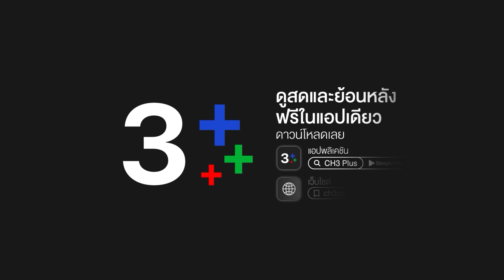FIN | ถ้ามักกะลีผลได้จูบชายใด ชายคนนั้นจะเป็นเจ้านายเธอ | มักกะลีที่รัก EP.10 | Ch3Thailand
"ดูละครย้อนหลัง" เรื่อง มักกะลีที่รัก ตั้งแต่ EP.6 เป็นต้นไป รับชมฟรีได้ทาง 3Plus ทั้ง ch3plus.com และ 3Plus Application หลังทีวีออนแอร์แล้ว 1 วัน. พิเศษสำหรับสมาชิก 3Plus Premium สามารถชมละครย้อนหลังแบบต่อเนื่องแบบไม่คั่นเบรคได้ตั้งแต่เที่ยงคืน

ดูย้อนหลัง มักกะลีที่รัก กดลิงก์นี้ได้เลย อัปเดตตอนใหม่ทุกเที่ยงคืน
ดูสด มักกะลีที่รัก ทุกวันจันทร์ - ศุกร์ เวลา 19.00 น. TV : ช่อง3 กด 33

 แทนคุณ อาจารย์สอนวิชาวิทยาศาสตร์ของมหาวิทยาลัยแห่งหนึ่ง มีความฝันอยากสร้างครอบครัวที่สมบูรณ์แบบเพื่อเติมเต็มความรักที่ขาดหายไปในตอนเด็กกับพราวแฟนสาวของเขาที่คบกันมานาน แต่ทุกอย่างพังพินาศ เมื่อพราวบอกเลิกเขาในวันที่เขาขอเธอแต่งงาน และแอบกินยาทำแท้งลูกของเขากับเธอ เพื่อไม่ให้เป็นมารหัวขนในการไปเริ่มต้นชีวิตใหม่กับผู้ชายคนใหม่ โลกทั้งใบของแทนคุณพังทลาย แทนคุณเข็ดขยาดความรักและผู้หญิงตั้งแต่นั้น เขาเก็บของเดินทางเข้าป่าไปหา สุริยนต์เพื่อนสนิท เพื่อรักษาแผลใจที่รีสอร์ตเคียงตะวันรีเวอร์แคมป์ การเดินทางครั้งนี้ทำให้แทนคุณได้พบกับมักกะลีผลสาวตนหนึ่งที่ทะลุประตูมิติรุ้งจันทรา หล่นมาจากป่าหิมพานต์ มักกะลีผลสาวมีนิสัยเหมือนเด็กทารกแต่มีกลิ่นหอมเย้ายวนผู้ชายยิ่งกว่าผู้หญิงทุกคนในโลกนี้ จนแทนคุณเกือบอดใจไม่ไหวหลายครั้ง แทนคุณตัดสินใจเดินทางกลับกรุงเทพฯ ทันที เพราะเขายังเข็ดขยาดต่อความรักและไม่ต้องการผูกพันกับผู้หญิงคนไหนทั้งนั้น แต่มีสิ่งมีชีวิตจากป่าหิมพานต์ออกมาตามล่ามักกะลีผลสาวเพื่อพาเธอกลับไปเสพสังวาสให้สมดั่งใจ แทนคุณตัดสินใจพามักกะลีผลสาวหนีเข้ากรุงเทพฯ หวังจะให้รอดพ้นจากพวกป่าหิมพานต์ แทนคุณสอนวิถีชีวิตมนุษย์ทั่วไปให้มักกะลีผลสาวทุกอย่าง รวมถึงให้คิดชื่อเรียกตัวเอง จะได้เหมือนคนทั่วไป ซึ่งมักกะลีผลสาวขอให้แทนคุณเรียกเธอว่า ที่รัก แทนคุณอึ้ง แปลกใจแต่ก็ยอมตกลงเรียกชื่อเธอตามนั้น ตำนานเรื่องเล่าเคยกล่าวไว้..มักกะลีผลมีอายุขัยอยู่ได้เพียง 7 วันในป่าหิมพานต์ แต่ไม่มีใครรู้ว่าเธอจะมีอายุขัยอยู่ได้กี่วันในโลกมนุษย์ ระหว่างนั้น เรื่องราวความผูกพันระหว่างแทนคุณกับที่รักค่อยๆ ก่อตัวขึ้น

นำแสดงโดย : วีรคณิศร์ กานต์วัฒนกุล, ศิริลักษณ์ คอง, นันธวัชร์ แก้วบัวสาย, จันจิรา จันทร์พิทักษ์ชัย, พงศภัทร์ กันคำ, อนันต์ บุญนาค, เคริ์ก ชิลเล่อร์, เพ็ญเพ็ชร เพ็ญกุล, เพ็ญพักตร์ ศิริกุล, สุรินทร คารวุตม์

บทประพันธ์ : ผักบุ้ง
กำกับการแสดงโดย : ณัชชานิษฐ์ จิรรุ่งโรจน์
ดำเนินงานโดย : ชลลัมพี โปรดักชั่น
ควบคุมการดำเนินงาน : ต้น ณฐนนท์

เพลงประกอบละคร : คนแรกและคนสุดท้าย | ดาว ณัฐภัสสร